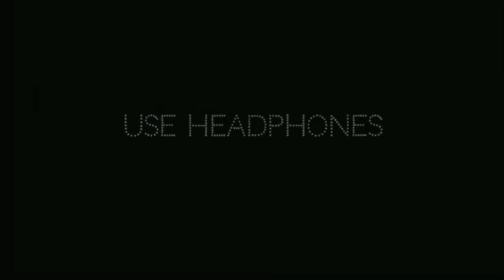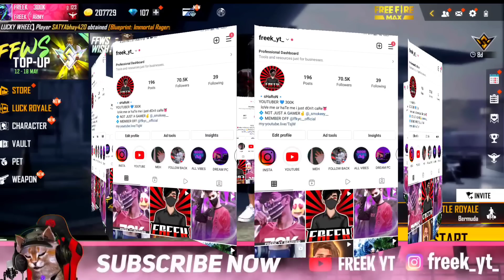CLAIM NOW😍 FREE GLOO WALL SKIN'S ൽ ഏതെടുക്കണം🤔 | BEST GLOO WALL SKIN FREE FIRE | FREE FIRE NEW EVENT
Best Gloowall Skin In Free Fire -para SAMSUNG A3,A5,A6,A7,J2,J5,J7,S5,S6,S7,S9,A10,A20,A30,A50
free fire new event | Free Fire Best Gloowall | Gloowall Redeem Free Fire

🏷️redeem code soon in instagram story 🌝
follow now😍👇💞

NAME : SHARON
AGE :18
PLACE : KANNUR

എല്ലാരും VA👇🚶‍♂️

which is best gloowall skin in free fire
who is best gloowall skin in free fire
best gloowall skin free fire
kaun sa gloowall skin best hai
free fire mein kaun sa gloowall skin best hai
free fire best gloowall skin
kaun ka gloowall skin le
free fire me kon sa gloowall skin le

gloowall kaise milega

ffws gloowall redeem code
gloowall skin kaise milega

gloowall redeem code free fire

1. free fire new event
2. ff new event
1. best gloo wall skin in free fire
2. best gloo wall skin in ff
3. best gloo wall skin
4. free fire mein konsa gloo wall best hai
5. free fire mein best gloo wall konsa hai
6. 700k live watching best gloo wall
7. free fire new event best gloo wall
8. ffws mein best gloo wall
9. ffws best gloo wall
10. Best gloo wall in ff
11. Best gloo wall in free fire
12. which is the best gloo wall in free fire
13. best gloo wall skin in 700k live watching
14. how to get 700k live watching rewards
15. which is the best gloo wall skin in free fire
16. which is the best gloo wall skin
17. ff best gloo wall skins
18. Free fire mein sabse best gloo wall konsa hai
19. free fire new event mein konsa gloo wall lena Chahiye
20. 700k live watching rewards konsa gloo wall lena chahiye
21. 700k live watching milestone rewards free fire
22. Gloo wall konsi leni Chahiye
23. Gloo wall konsi le
24. free fire ki sabse best gloo wall konsi hai
25. free fire mein best gloo wall konsi hai
26. gloo wall Comparison free fire
27. 700k live watching best gloo wall
28. Best gloo wall skin in free fire new event
29. free fire gloo wall event
30. New event best gloo wall
31. which is the best gloo wall in new event
32. Which is the best gloo wall in 700k live rewards
33. 700k live watching rewards redeem code

▶Topic Cover
1. Free Fire New Event
2. Free Fire New Event Today
3. New Event Free Fire
4. aaj ka new event free fire
5. Free Fire Today Event
6. free fire new update
7. today free fire new event
8. free fire new event 2021
9. free fire today new event
10. FF New Event
11. new event free fire today
12. new event in free fire
13. Free Fire new event
14. Free Fire Me new event
15. Free Fire New Avatar
16.Free Fire New Event Malayalam
17.Free Fire 17 May New Event
18.Free Fire 17 May Events
19.Free Fire 25 May Update
10) free fire upcoming events
11) free fire upcoming event
12) today event in free fire
13 free fire new event 17  May
14) free fire new event today helping
15) today event in ff
16) today event in free fire malayalam
17) today event in free fire top up
18) today event in ff tamil
19) today event in free fire emote
20) today event in free fire problem
21) today event in free fire gun skin
22) new event free fire mystery shop
23) free fire new event problem
24) free fire new event 25 May india